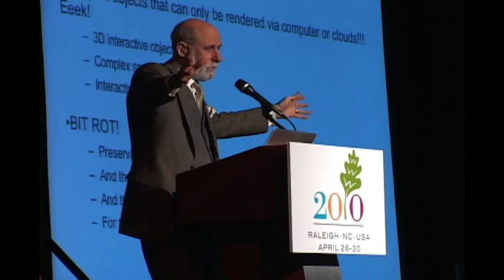FutureWeb 2010: Vint Cerf Keynote on Rotten Bits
This was recorded in Raleigh, NC in April 2010 at the Global (WWW) World Wide Web conference. Recorded by the Imagining the Internet Center, a non-profit, global-good initiative of Elon University, located in North Carolina, USA,